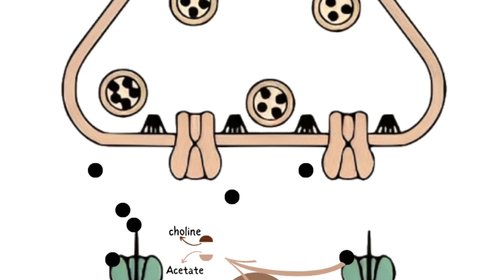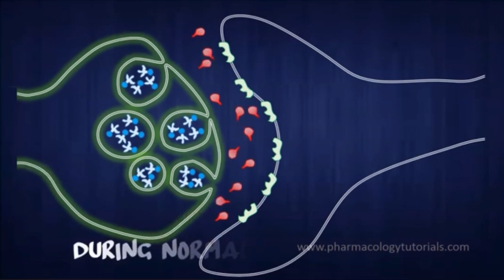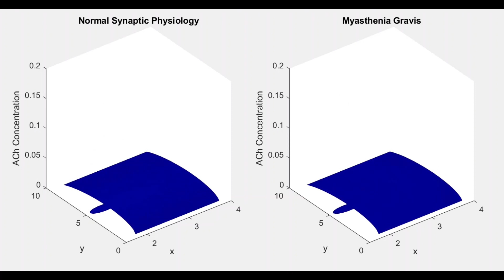Nervous Sys-team | 10th undergraduate research day projects